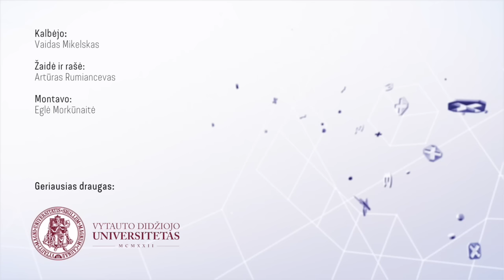Chime Sharp | Apžvalga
Tetris + muzika. Mix'as su kuriuo neįmanoma prašauti.

Komanda A:
Artūras Rumiancevas
Aurelija Vaitkevičiūtė
Dovydas Skrodenis
Gediminas Tarasevičius
Jonas Brazys
Mangirdas Beniušis
Mantas Svidras
Martynas Klimas
Mažvydas Tautkus
Monika Gerdauskaitė
Vaidas Mikelskas
Eglė Morkūnaitė
Kazimieras Pečiulevičius
Vytautas Lukaševičius